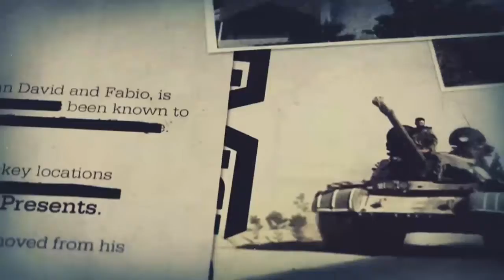this is some real neostalga